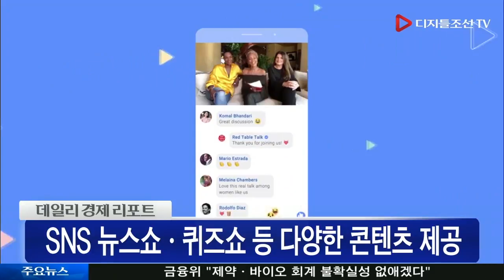페이스북, 글로벌 동영상 시장 본격 진출